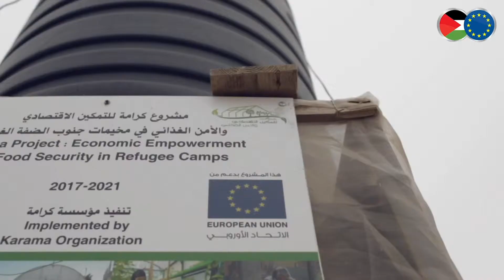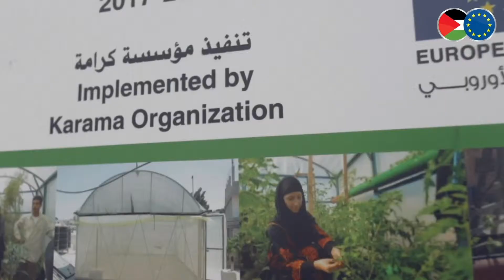كرامة ـ جاهز للبث